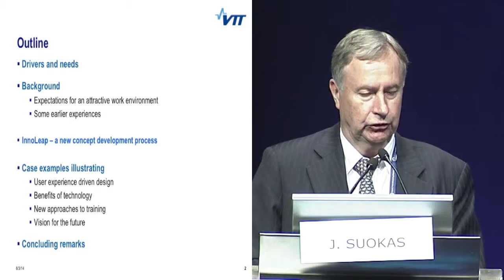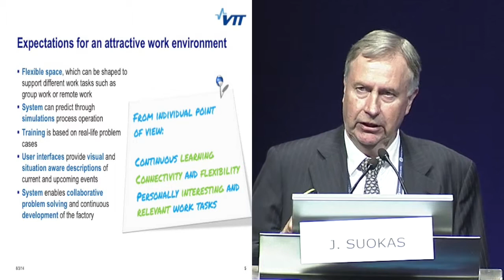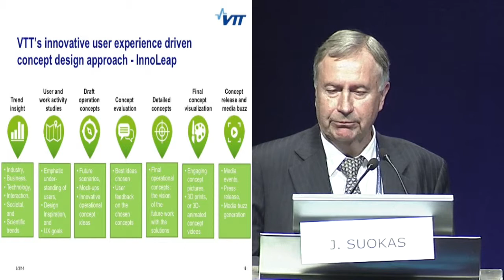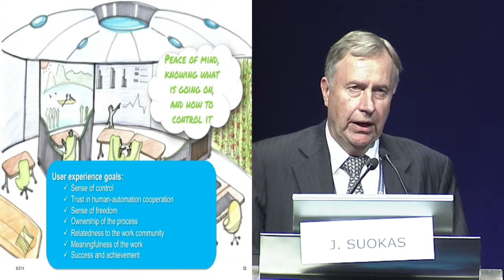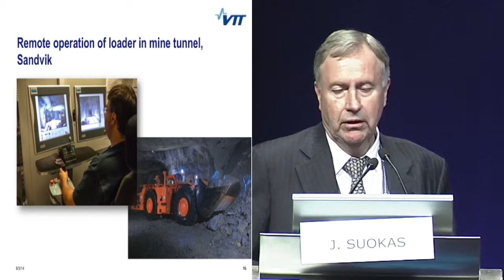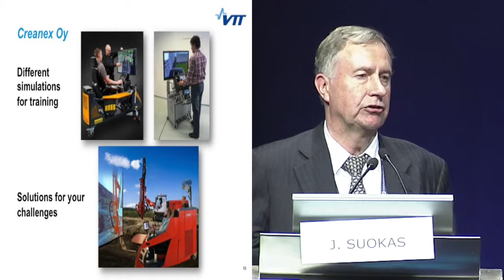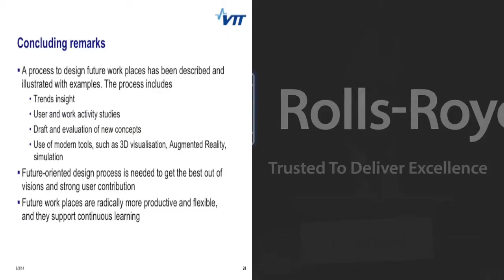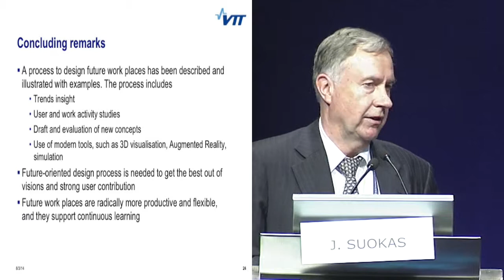WMF 2014 Session 3: Jouko Suokas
Session 3: “Workforce Education and Human-Centered Manufacturing"

Jouko Suokas, Executive Vice President, Smart Industry and Energy Systems, VTT Technical Research Centre, Finland - "People-Centric Solutions for Future Attractive Workplaces"